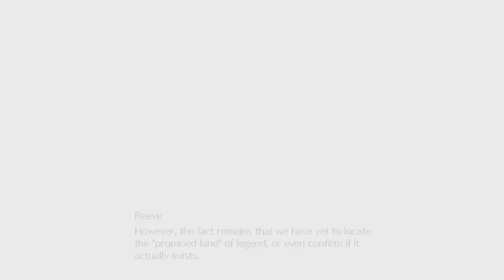Final Fantasy VII Rebirth Let's Play Part 59 A Weapon From The Orb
They really ruined the planet

Song: Rockstar Trailer
From: Litesaturation